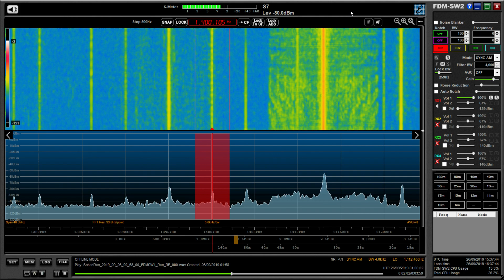Late summer transatlantic MW DX: 1400 kHz, Carriacou, Grenada, copied in Oxford UK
Hi there, here's another summertime transatlantic signal. I've not heard Grenada these past few weeks, but plenty of North Americans have been booming in on the SDRPlay RSPdx. I think I still prefer the FDM SW2 software although the performance of the Elad is probably no better than the RSPdx. Tests on that to come!

Recorded on 26/09/19 at 00:59 using an Elad FDM DUO, Bonito GI1000 galvanic isolator and Wellbrook ALA1530 magnetic loop, outdoors.